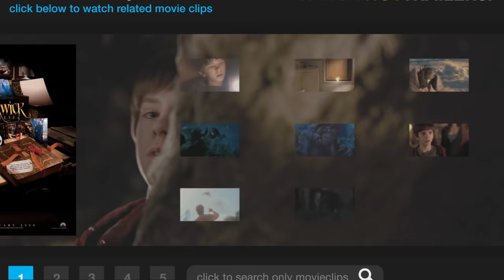The Spiderwick Chronicles (2/9) Movie CLIP - Hogsqueal (2008) HD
CLIP DESCRIPTION:
While trying to rescue Simon (Freddie Highmore), Jared (Freddie Highmore) meets the friendly but troublesome Hogsqueal (Seth Rogen).

FILM DESCRIPTION:
Mark S. Waters's adaptation of the popular fantasy novels The Spiderwick Chronicles tells the tale of the Graces, a family who must adapt to their new strange surroundings. As the story begins, twin brothers Jared and Simon, along with their sister Mallory and their mother, move away from the big city to a mansion owned by their uncle. When a series of strange happenings suggest that Jared may be causing a number of disturbances, the siblings band together to figure out what is going on. Soon they discover the magical history of the property.

CREDITS:
TM & © Paramount (2008)
Cast: Freddie Highmore, Seth Rogen
Producers: Steve Barnett, Holly Black, Mark Canton, Tony DiTerlizzi, Larry J. Franco, Ellen Goldsmith-Vein, Julie Kane-Ritsch, Karey Kirkpatrick, Tom C. Peitzman, Josette Perrotta, Julia Pistor, Silenn Thomas, Cheryl A. Tkach
Screenwriters: Karey Kirkpatrick, David Berenbaum, John Sayles, Tony DiTerlizzi, Holly Black